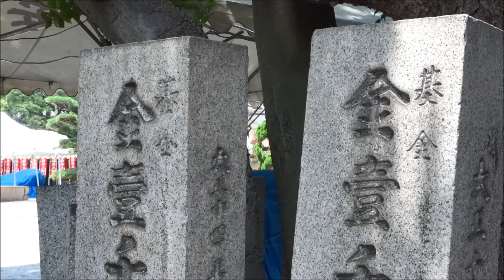大江神社のねこ Cats at the Oe Shrine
2017年7月撮影
This video was taken in July 2017.

大阪の天王寺にある大江神社です
猫があちこちにいました
Oe Shrine in Tennoji Ward, Osaka City.